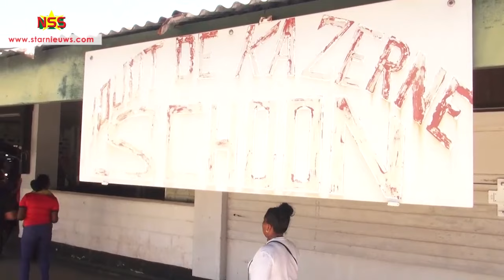94 tieners sluiten 9 dagen 'bootcamp' Nationaal Leger af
Ayoko Kazerne, Para. 94 jeugdigen tussen 14 en 18 jaar hebben 9 dagen doorgebracht in een 'bootcamp' van het Nationaal Leger.